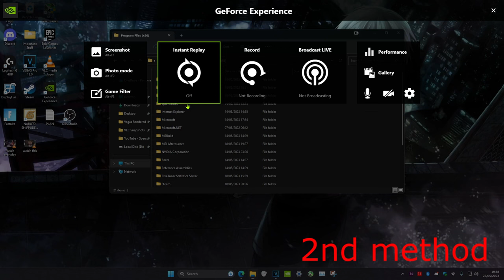Fix ShadowPlay Recordings Lagging & Stuttering | How To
How To Fix ShadowPlay Recordings Lagging , Stuttering & Glitching 2023

In this video I'll be showing you 2 methods to fix NVIDIA Shadowplay Instant Replay Geforce Experience Alt + Z Share  Lagging , stuttering or glitching in your recorded videos.